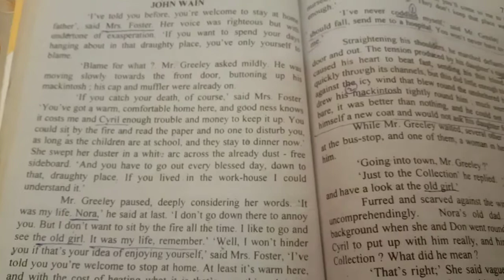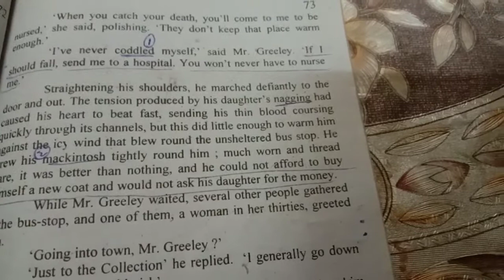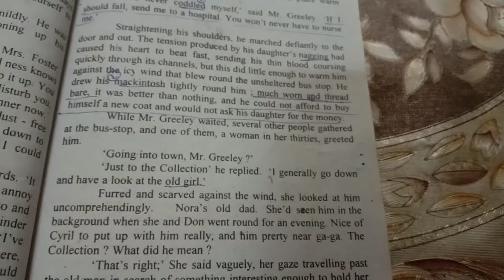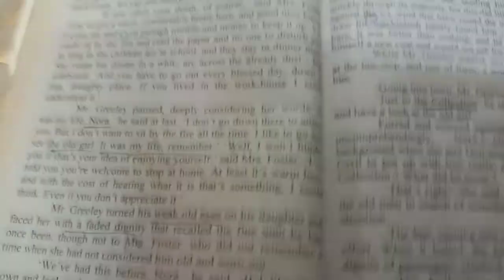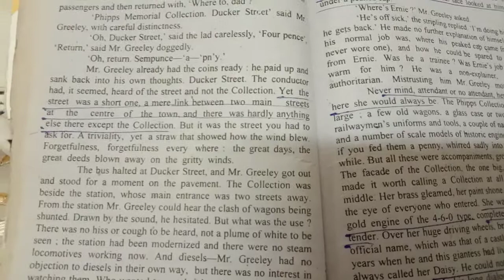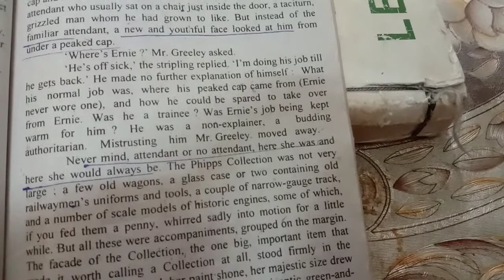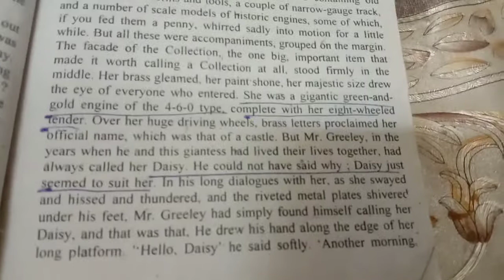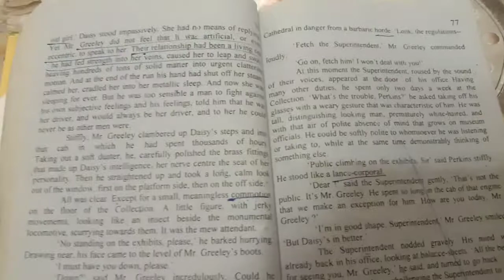4th Year English Class, 1st Lecture on Goodnight Old Daisy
Goodnight Old Daisy, lecture #01